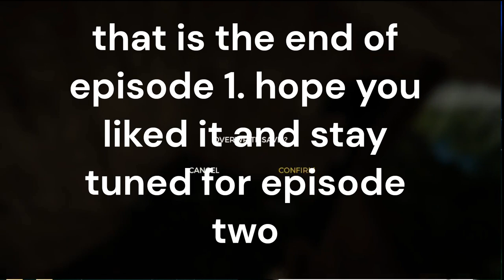the forest playthrough episode 1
the first episode of the forest playthrough